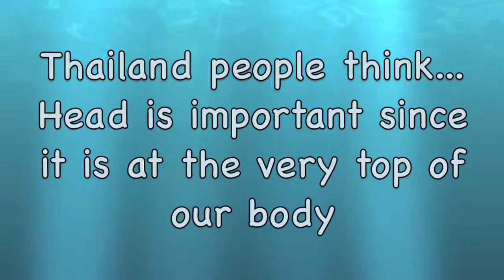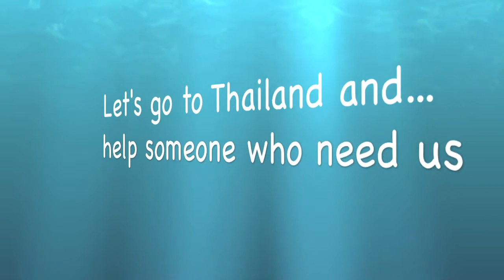Thailand- Miley, Mikhaila,Paul,Alice